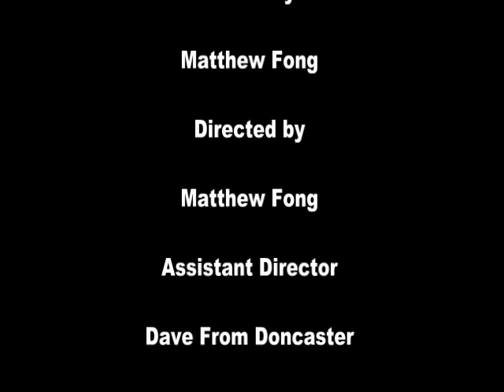What Is A Tool (regarding men)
This is a promotional video for the next series of Tool academy on E4.

The views expressed in this video have nothing to do with E4 all views in this clip are of the writers and performer in the video clip.

To recap WE HATE TOOLS and congratulate E4 and Rick Edwards on naming and shaming these utter fools.

We are aware that we have employed a tool to make the video on tools we see this as ironic.

the password is: tool